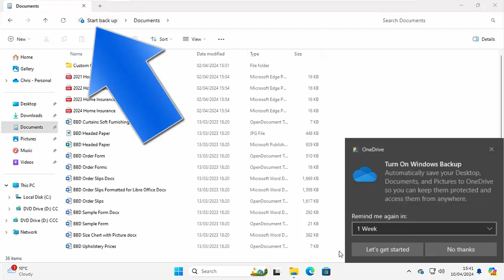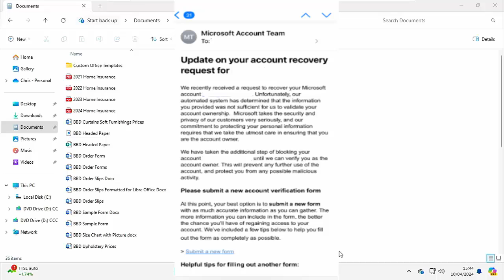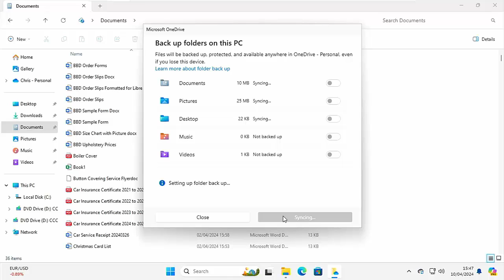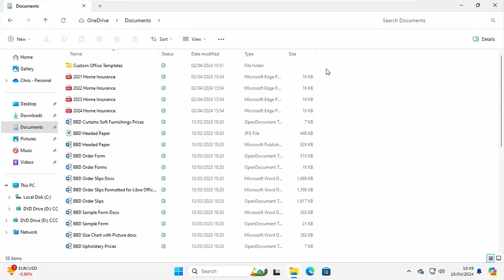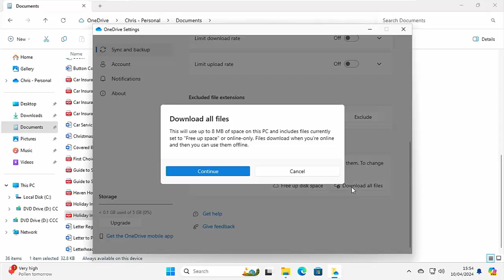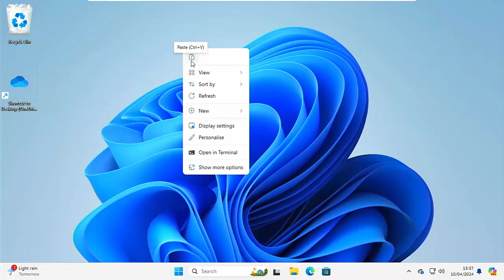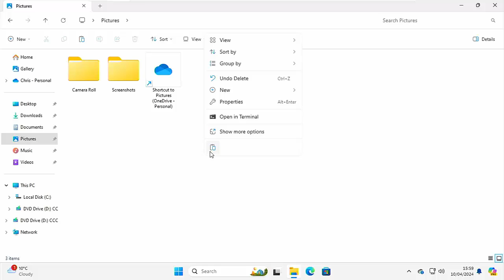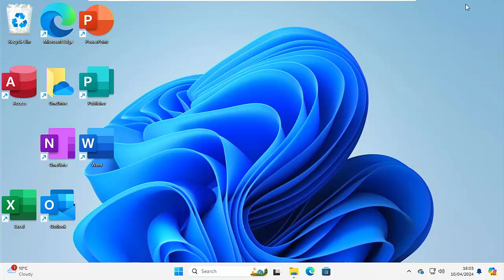🚫 You Should Not Backup Your Files - This Is Why? 🚫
This video talks about why you should not backup your files on a Windows PC.

Below are links to items I am often asked about:

✅ US Fire TV Stick 4K 2nd Gen
✅ US Fire TV Cube 3rd Gen
✅ US Fire TV Stick
✅ US Fire TV Stick Lite
✅ US OTG for Firestick (2-Pack)

US Wireless Keyboard and Touchpad

✅ Nord VPN (Use The Link and get 1-3 months extra FREE!)